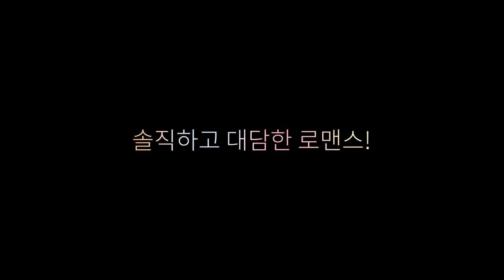[클로저] 화제의 재개봉 영화! (2017.04.20)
[클로저]
감독: 마이크 니콜스
출연: 나탈리 포트만, 주드 로, 줄리아 로버츠, 클라이브 오웬
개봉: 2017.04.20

“Hello, Stranger!”
런던의 도심 한복판, 부고 기사를 쓰고 있지만 소설가가 꿈인 ‘댄’(주드로)은 출근길에 눈이 마주친 뉴욕출신 스트립댄서 ‘앨리스’(나탈리 포트만)와 운명적인 사랑에 빠진다.
그녀의 삶을 소재로 글을 써서 드디어 소설가로 데뷔하게 된 ‘댄’은 책 표지 사진을 찍기 위해 만난 사진작가 ‘안나’(줄리아 로버츠)에게 ‘앨리스’와는 또 다른 강렬한 느낌을 받는다.

“사랑은 순간의 선택이야, 거부할 수도 있는 거라고!”
‘안나’ 역시 ‘댄’에게 빠져들었지만 그에게 연인이 있음을 알게 되고, 우연히 만난 마초적인 의사 ‘래리’(클라이브 오웬)와 결혼한다.
하지만 ‘댄’의 끊임없는 구애를 끊지 못한 ‘안나’는 그와의 관계를 지속하고, 이 둘의 관계를 알게 된 ‘앨리스’와 ‘래리’는 상처를 받게 되는데…